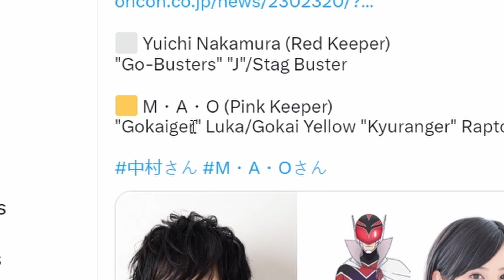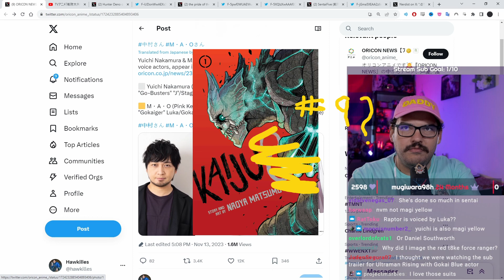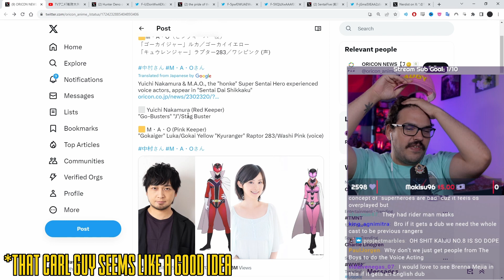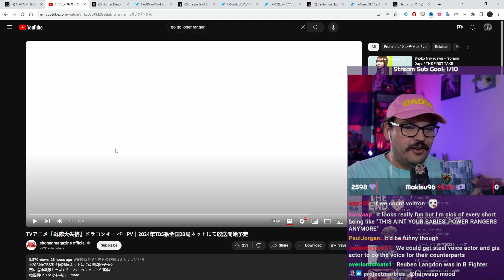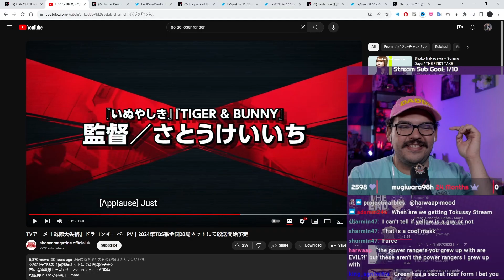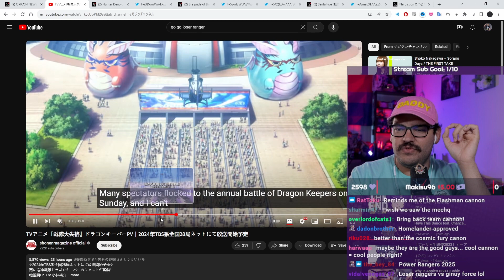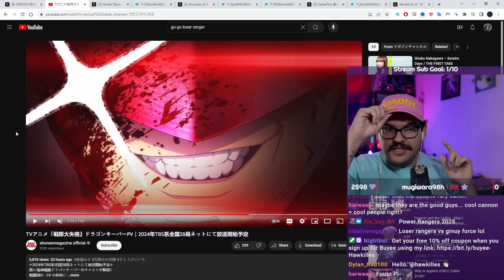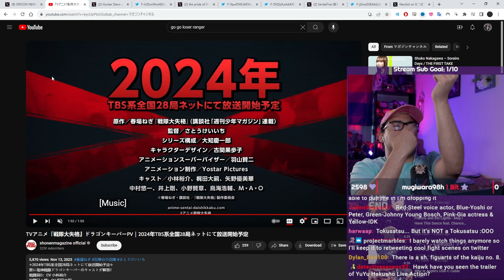Go! Go! Loser Ranger Casting & Trailer Reaction